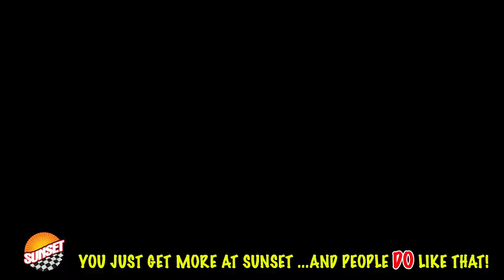2021 GMC Sierra 3500HD Denali Truck 1GT49WEY4MF144422